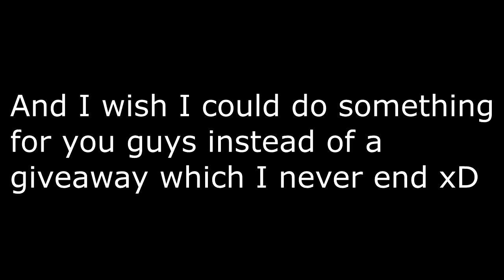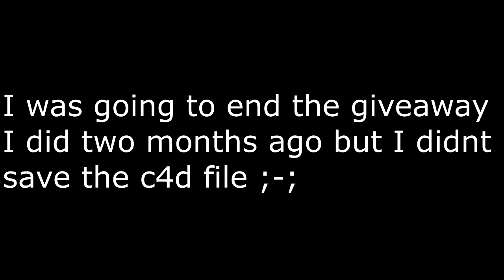(2n1)✂️Intro#125 // Max // By PigniteArtz ft. Woozy (watch til the end) (sub him)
✂️ Font: idk
✂️Lightroom: .krowfx free lightrrom
✂️Materials: .krowfx
🎵Song: Marshmello - Alone (MRVLZ Remix) Monstercat EP Release
😄Client: idk
❤️ Render Times:
✂️After Effects: 1 hr
✂️Cinema 4D: 1hr
Copyright Information:
✂️ Under the copyright, Designs and Patents Act 1988, I have full legal permission to terminate any channels who illegally download and or use my work without written consent.